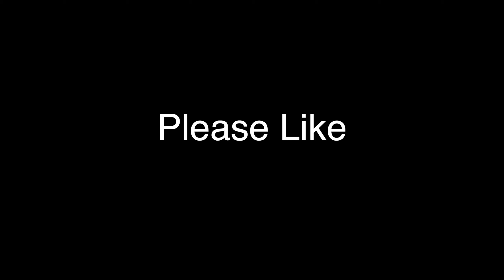This is Another Sunset at the House | FPV Freestyle RAW